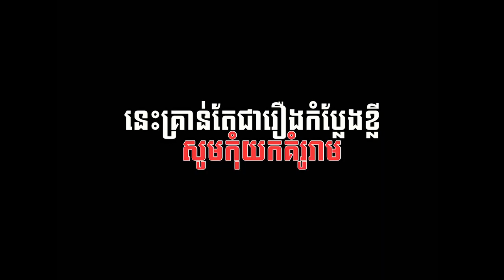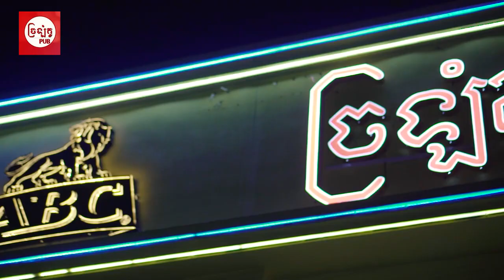សាតាំងតោ ប៉ះ សង្សាកូនយាយតយ | ShortFilm [ ដឹកនាំដោយ PTroll ]